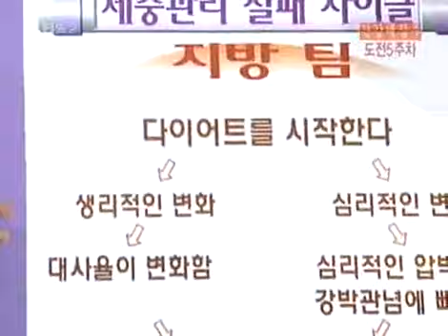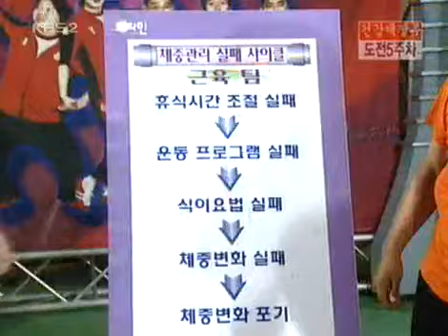비타민 - Vitamin 20040627 #005